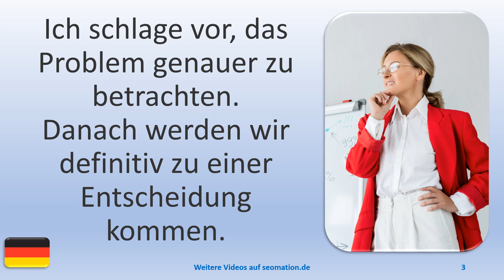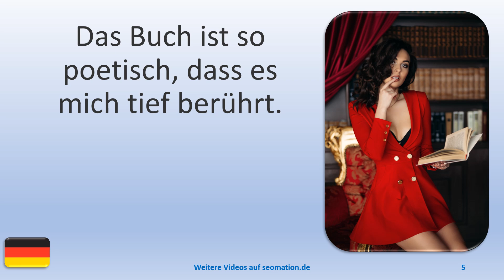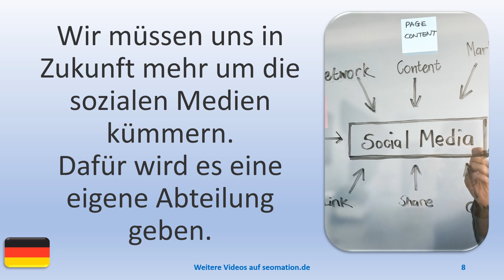▶️14452▶️Ich lerne Deutsch mit Texten und Bildern in unterschiedlichen Situationen.